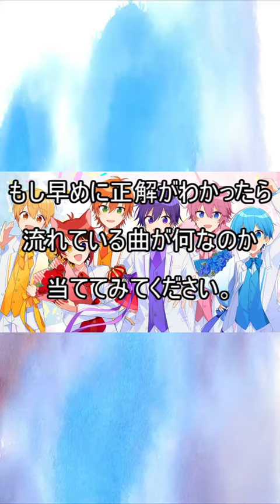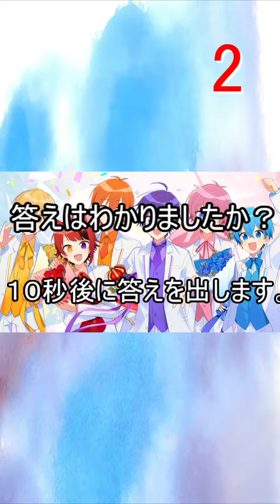すとぷりが好きな人に挑戦状！編！ 仲間外れはどれ？編！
今回はすとぷり全員の仲間外れはどれ？クイズを作りました！
この動画はTiktokのやつからとっていますが私の動画ですのでご安心ください。
akaimadousiquizchannelというチャンネルのやつのみなので他のチャンネルで見かけた場合は教えてください。